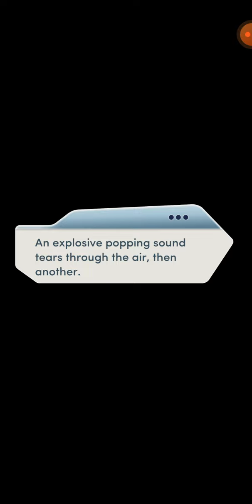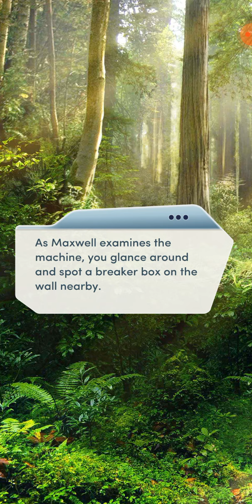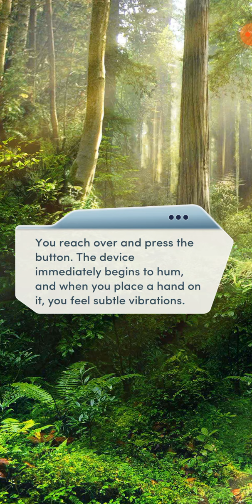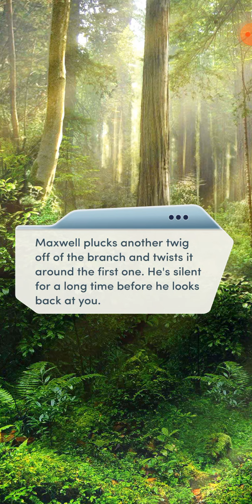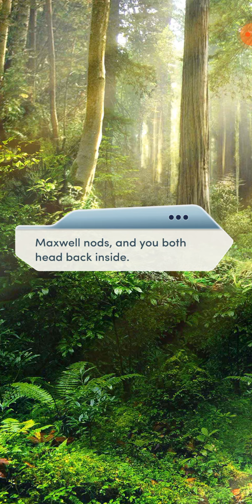The Royal Romance (Book 3 Chapter 1) Drake Route.